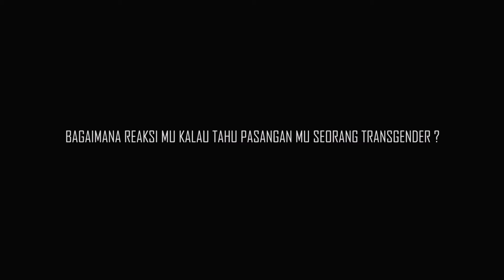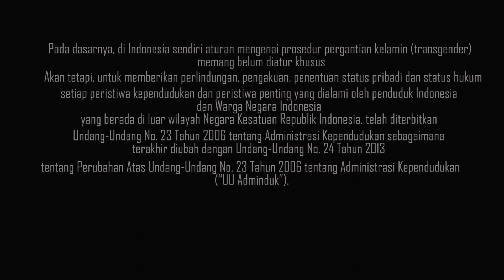VOX POP INFORMATIF - Transgender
Bagaimana tanggapan masyarakat mengenai Transgender?

Kelompok 3 :
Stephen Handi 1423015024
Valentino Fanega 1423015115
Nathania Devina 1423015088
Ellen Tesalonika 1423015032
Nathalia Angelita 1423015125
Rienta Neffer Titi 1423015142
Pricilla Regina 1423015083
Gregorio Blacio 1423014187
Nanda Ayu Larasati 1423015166